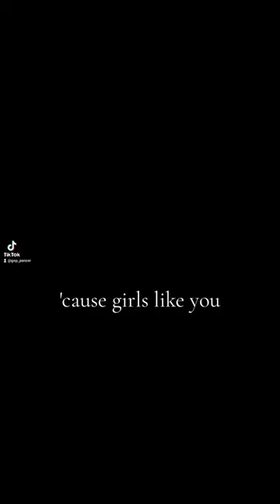German Shepherd puppy COVER Maroon 5 Girl Like You...🎶🥰🐶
Maroon 5
Girl Like You
COVER
GSD puppies
German Shepherd
GSP puppy Panzer
German Shorthaired Pointer
xxx yyy zzz